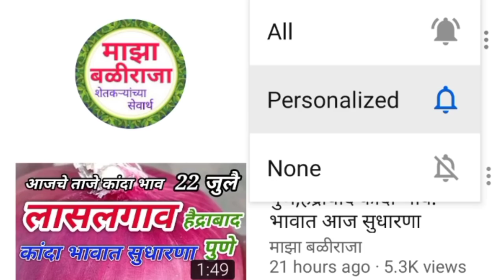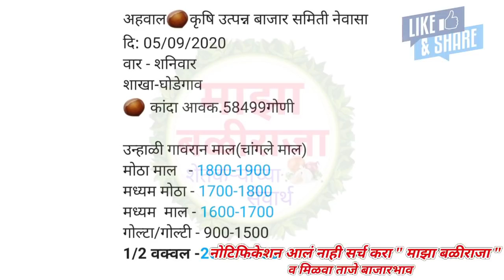5.9.2020 नेवासा-घोडेगाव, अहमदनगर, सोलापूर, पिंपळगाव कांदा भाव व कांदा लिलाव